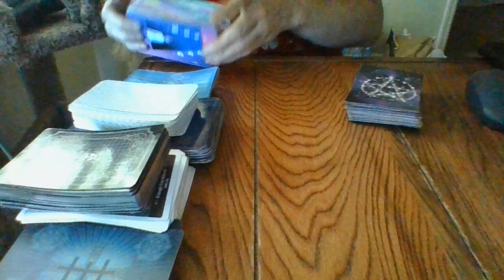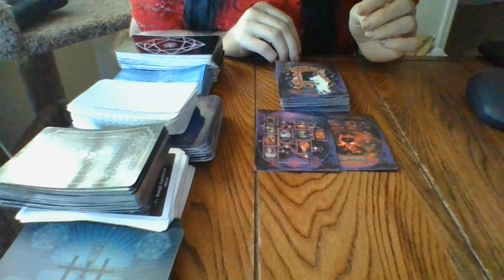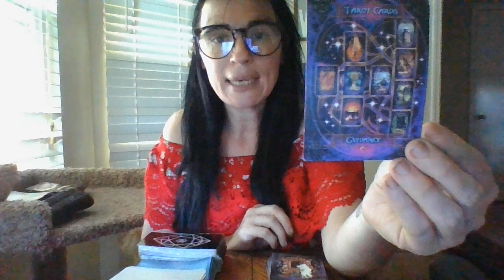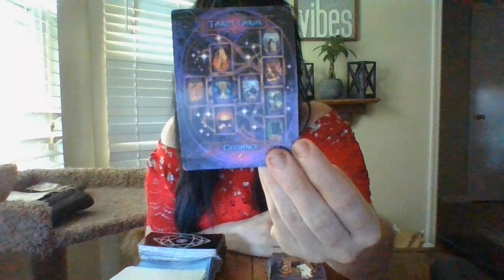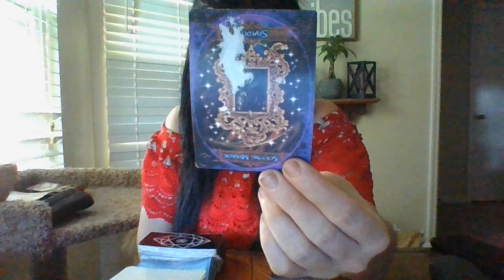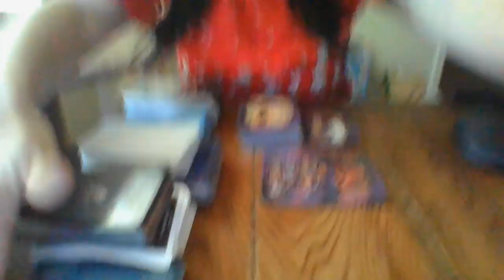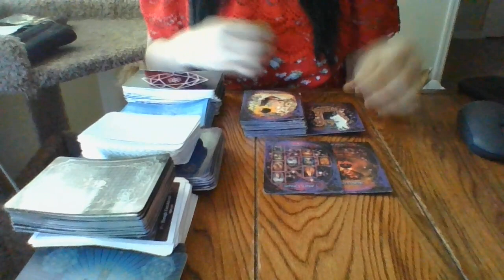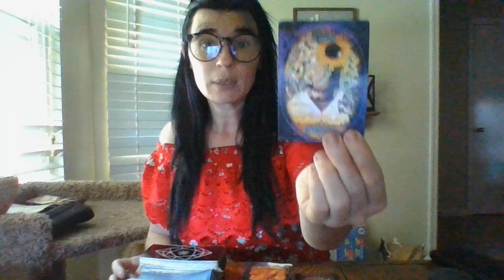5/22- "THE T!"- "TRYING TO STOP YOUR DESTINY! ABOUT TO GET LOTS OF ASSISTANCE SOON!"